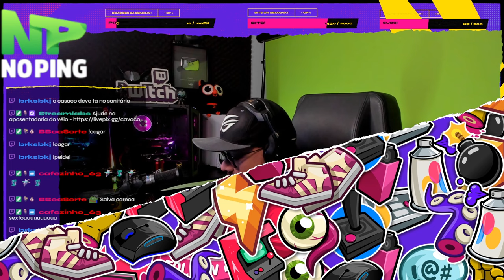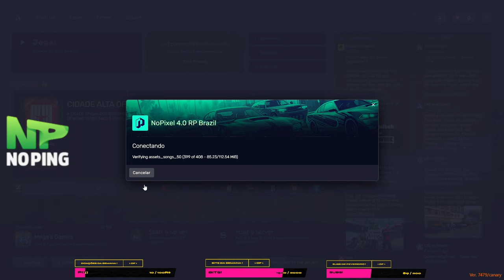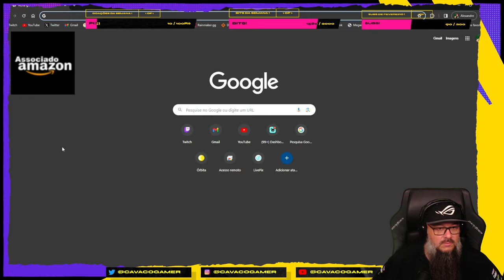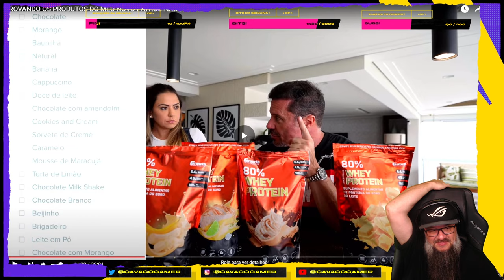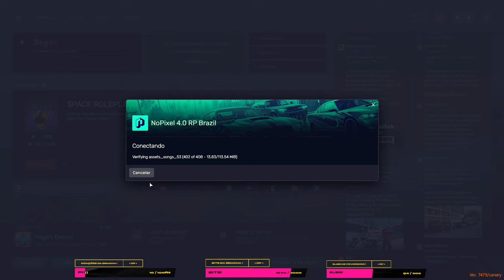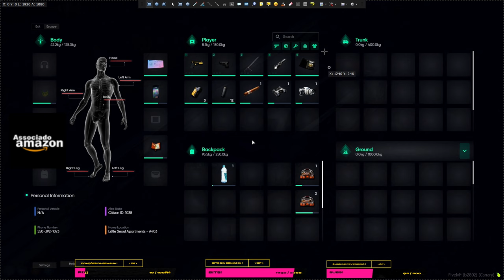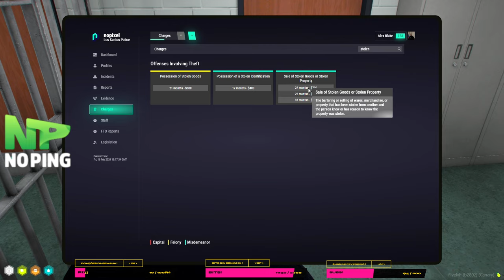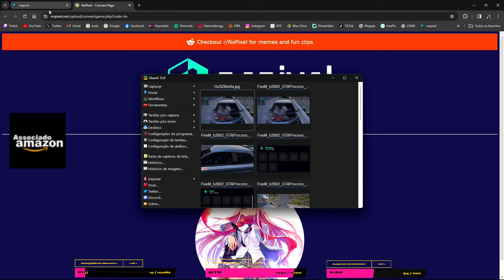NOPIXEL 4.0 | Snr. Officer Alex Blake